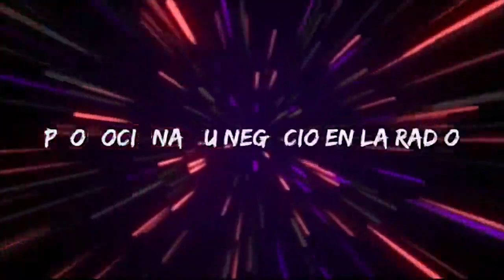Radio del Club Atlético All Boys | Aquí Llegó | Programa 6 | Temporada 3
📄 Presentación del proyecto

💜 Entrevista con referentes de género AllBoys y AAAJ x Ni una Menos

⚽ La previa ante

⭐ Todas las novedades de esta semana

📶 Transmisión en vivo: Todos los miércoles de 20 a 21.30 hs, en Radio Monte Castro FM 94.5